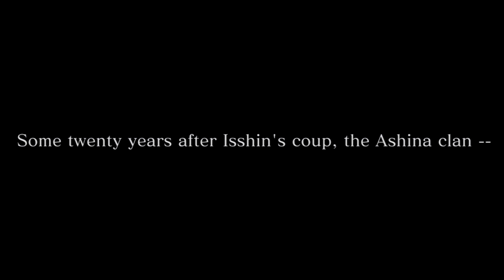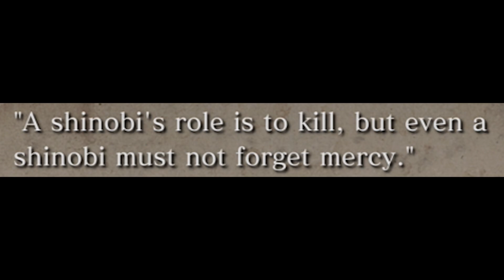DON'T THINK IT'S DARK SOULS (but I do, so I die) | Sekiro: Shadows Die Twice